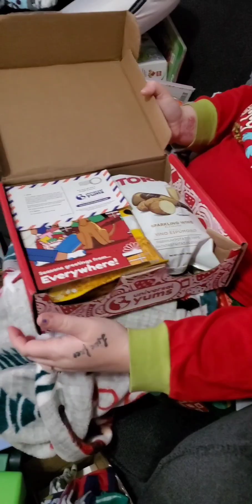Universal yums holiday treats from around the world, part 1.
The flavors are varied for sure!